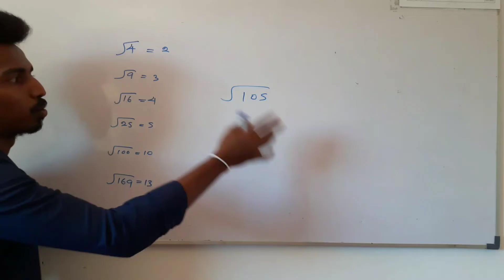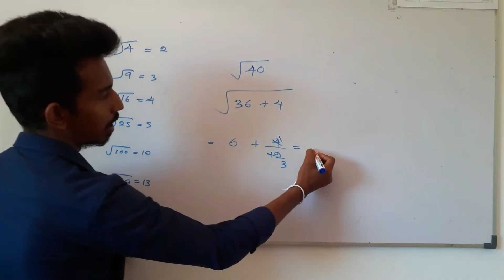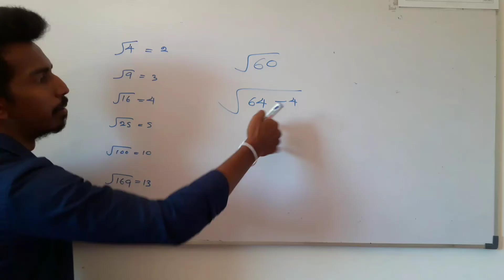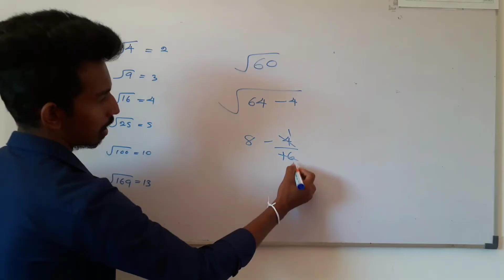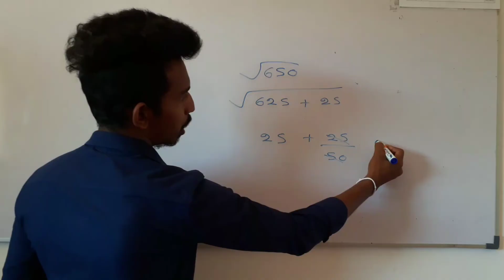තත්පර 2න් වර්ගමූලය හොයමුද??? Find the square root of 2 seconds ???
It is just a trick. It will help you when you solving some problems and very important to save your time..